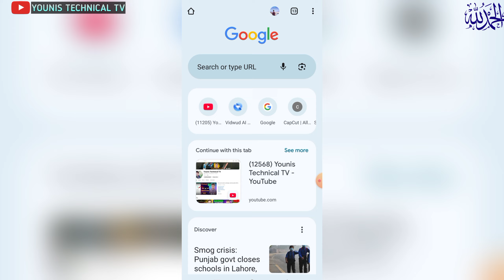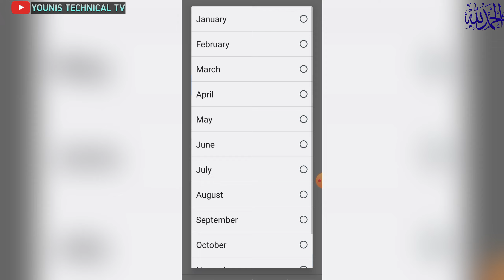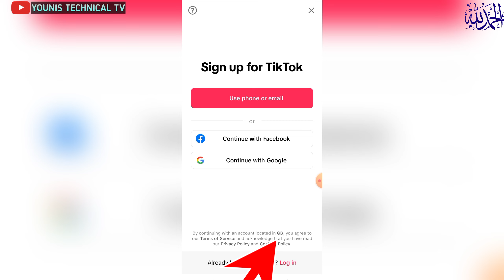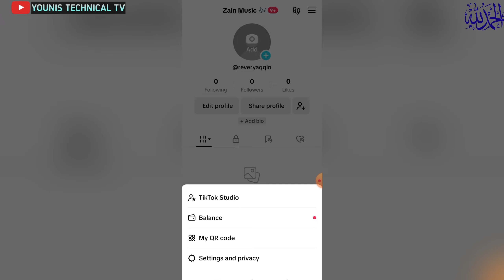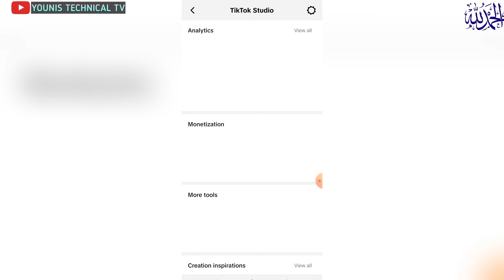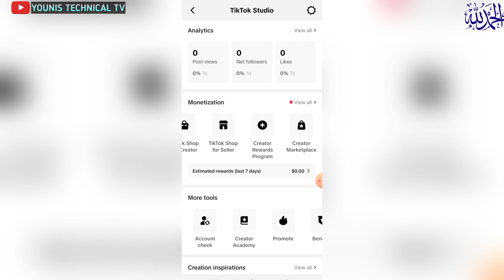How to create Tiktok UK account in Pakistan | UK Tiktok account kaise Banaye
how to create tiktok uk account
how to create tiktok uk account in pakistan
how to create uk tiktok account in pakistan
tiktok uk account
uk tiktok account in pakistan